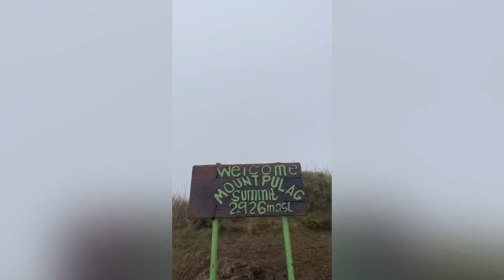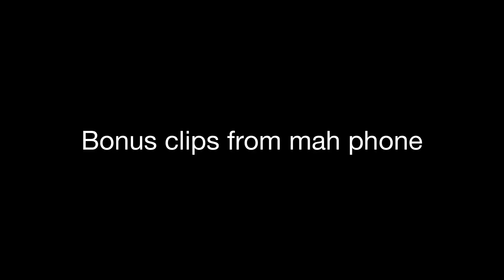Mt. Pulag 2022 Vlog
Hi I’m Migs! 👋🏽